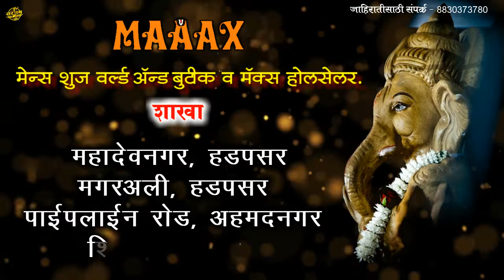Max shoes advt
Created by - SARGAM PRO STUDIO
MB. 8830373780